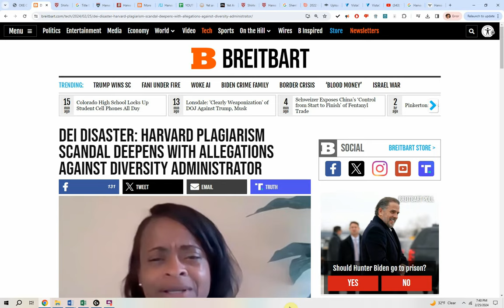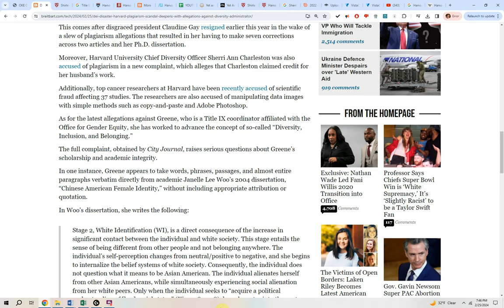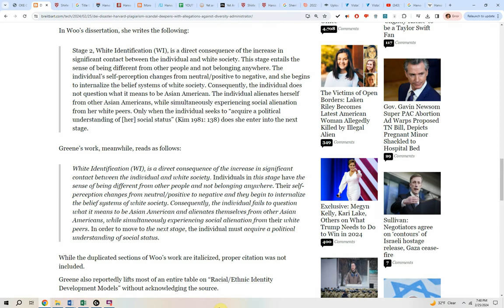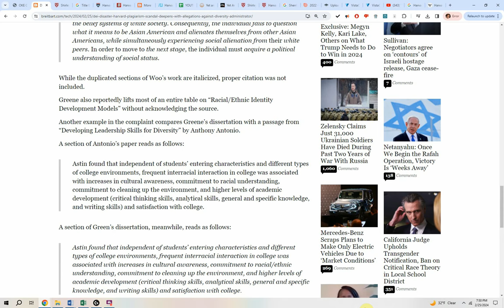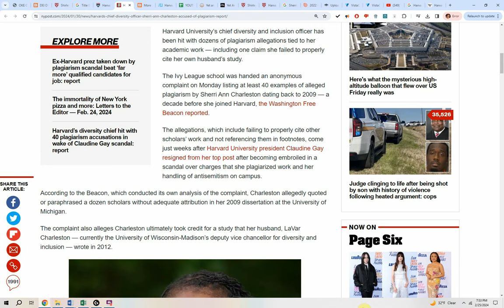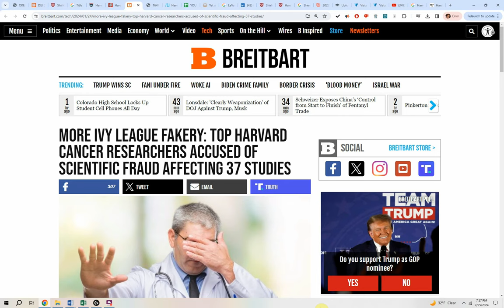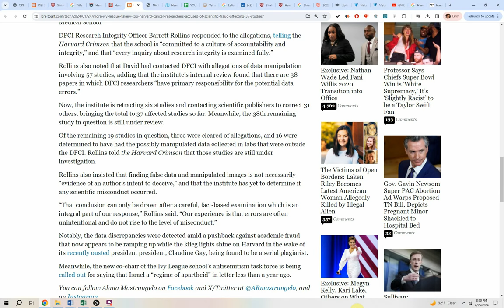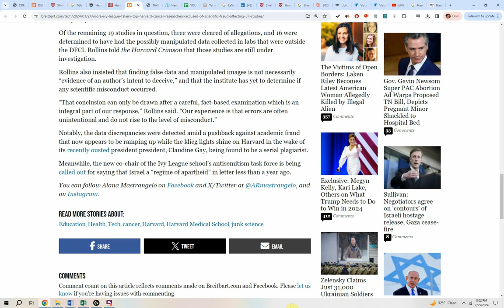Diversity DISASTER as MASSIVE PLAGIARISM scandal EXPANDS at HARVARD!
Plagiarism allegations against Harvard Extension School DEI administrator Shirley Greene involving more than 40 passages of her 2008 dissertation have been filed with the Ivy League institution, according to a report by City Journal.

This comes after disgraced president Claudine Gay resigned earlier this year in the wake of a slew of plagiarism allegations that resulted in her having to make seven corrections across two articles and her Ph.D. dissertation.

Moreover, Harvard University Chief Diversity Officer Sherri Ann Charleston was also accused of plagiarism in a new complaint, which alleges that Charleston claimed credit for her husband’s work.

Additionally, top cancer researchers at Harvard have been recently accused of scientific fraud affecting 37 studies. The researchers are also accused of manipulating data images with simple methods such as copy-and-paste and Adobe Photoshop.

As for the latest allegations against Greene, who is a Title IX coordinator affiliated with the Office for Gender Equity, she has worked to advance the concept of so-called “Diversity, Inclusion, and Belonging.”

The full complaint, obtained by City Journal, raises serious questions about Greene’s scholarship and academic integrity.

In one instance, Greene appears to take words, phrases, passages, and almost entire paragraphs verbatim directly from academic Janelle Lee Woo’s 2004 dissertation, “Chinese American Female Identity,” without including appropriate attribution or quotation.

While the duplicated sections of Woo’s work are italicized, proper citation was not included.

Greene also reportedly lifts most of an entire table on “Racial/Ethnic Identity Development Models” without acknowledging the source.

Another example in the complaint compares Greene’s dissertation with a passage from “Developing Leadership Skills for Diversity” by Anthony Antonio.

A section of Antonio’s paper reads as follows:

Astin found that independent of students’ entering characteristics and different types of college environments, frequent interracial interaction in college was associated with increases in cultural awareness, commitment to racial understanding, commitment to cleaning up the environment, and higher levels of academic development (critical thinking skills, analytical skills, general and specific knowledge, and writing skills) and satisfaction with college.

A section of Green’s dissertation, meanwhile, reads as follows:

Astin found that independent of students’ entering characteristics and different types of college environments, frequent interracial interaction in college was associated with increases in cultural awareness, commitment to racial/ethnic understanding, commitment to cleaning up the environment, and higher levels of academic development (critical thinking skills, analytical skills, general and specific knowledge, and writing skills) and satisfaction with college.

While Greene cited the source, she failed to include quotation marks. Notably, the entire paragraph is copied verbatim, with only the word “ethnic” being added to it.

The complaint reportedly calls out more than three dozen other examples of Greene allegedly taking language from other scholars. The allegations range from small violations to what appears to be the blatant stealing of others’ work.